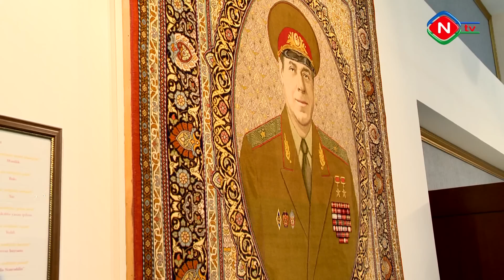Türkiyənin Milli Müdafiə nazirinin rəhbərlik etdiyi nümayəndə heyəti Naxçıvanda səfərdədir